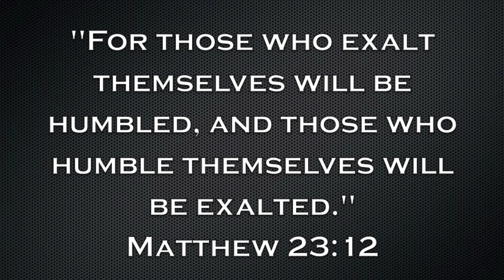U8 YMCA Viper Basketball 2nd Game Winter 2015